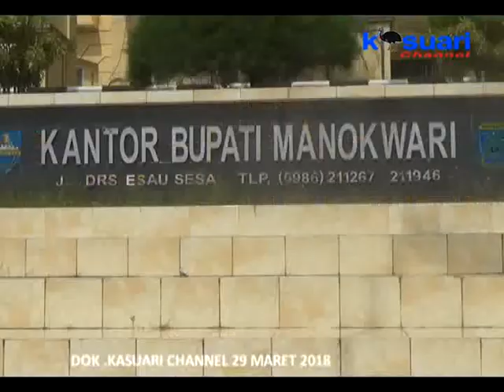09 - KASUARI NEWS - BUPATI TEGASKAN ASN TIDAK MENAMBAH HARI LIBUR BILA TIDAK TPP TIDAK DIBAYARKAN